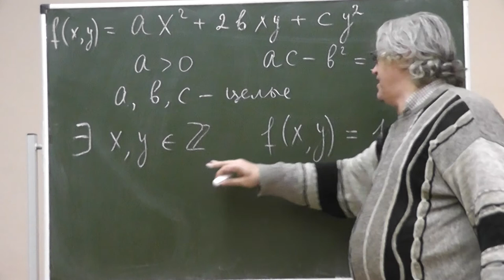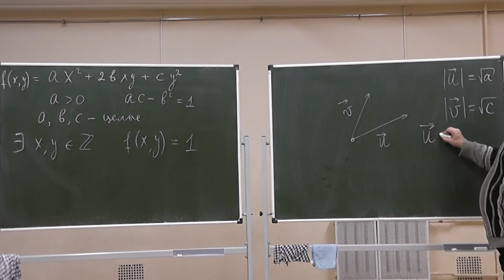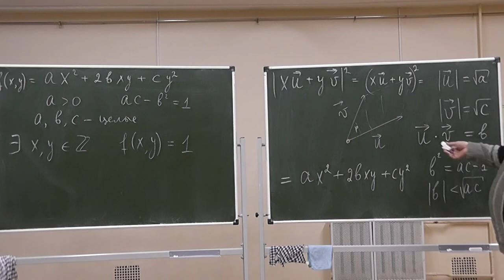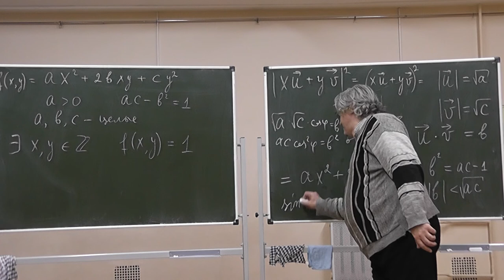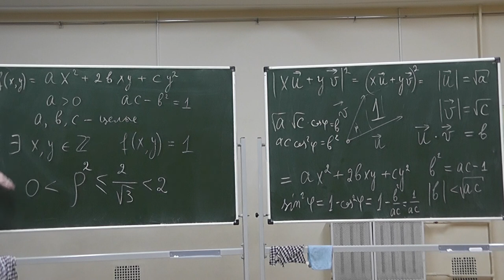20 Целочисленная положительно определённая квадратичная форма с определителем 1 представляет 1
Всякая целочисленная положительно определённая квадратичная форма с определителем 1 равна 1 для некоторых целых значений её переменных.